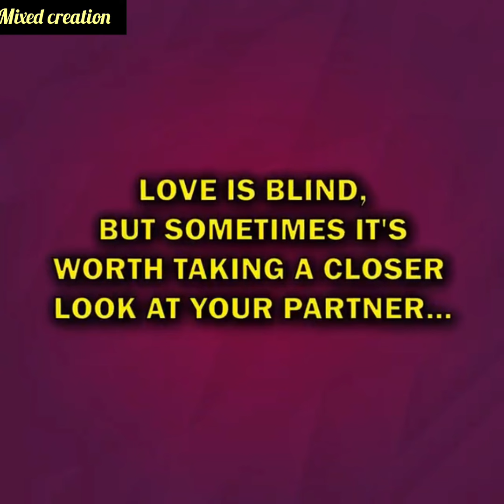A fake grandpa spiked my grandmas drinks and got rid of her| Animated Story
Bedtime Stories
my story animated
animated stories
Cheating Caught
Life Lessons
Animated Story
Story Animated
Emotional Family Tale
Love Story
Motivational Story
Real Life Story
Moral Story
Animation Story English
Sad Story
Cheating Caught
Bedtime Story
Educational Motivation
Moral Lessons
Parental Relationships
Inspirational Life Lessons
Karma @mixedcreation786